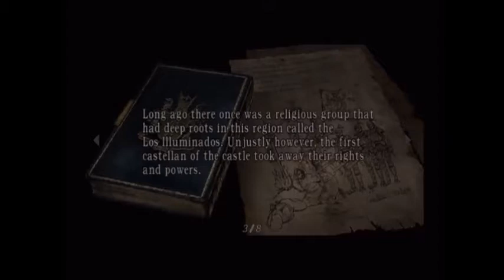Resident evil 4 playthrough (professional) pt 11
Part 11 of this playthrough.